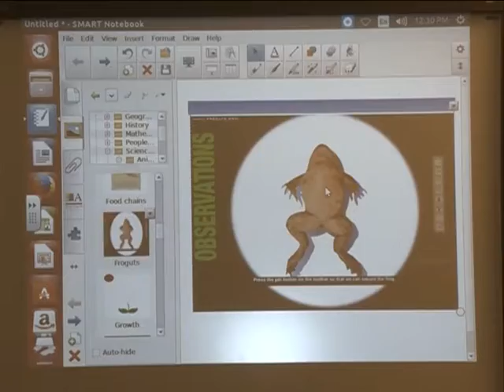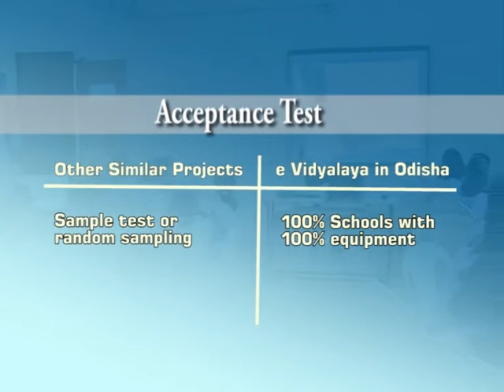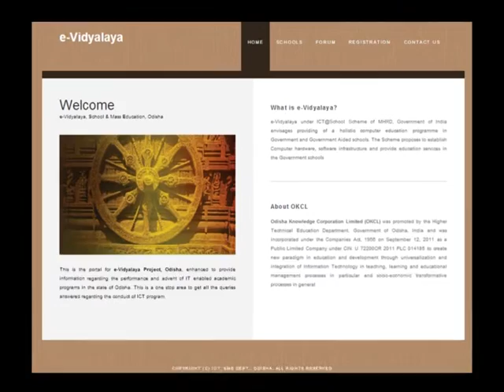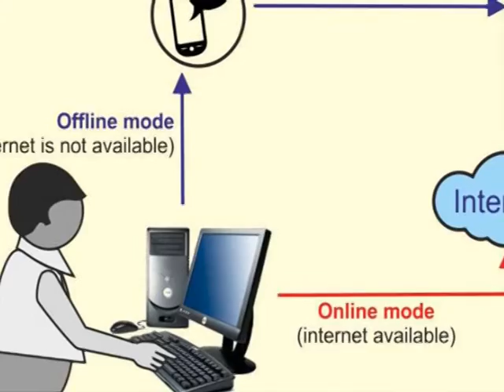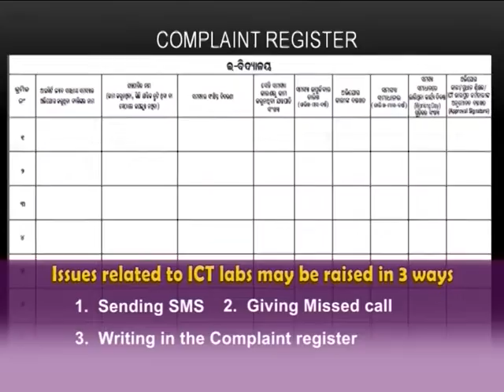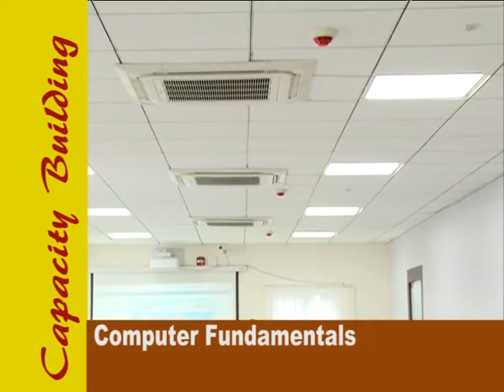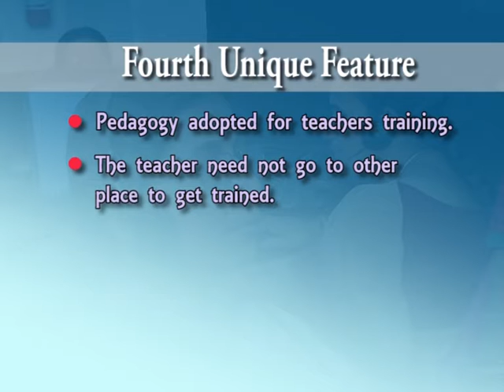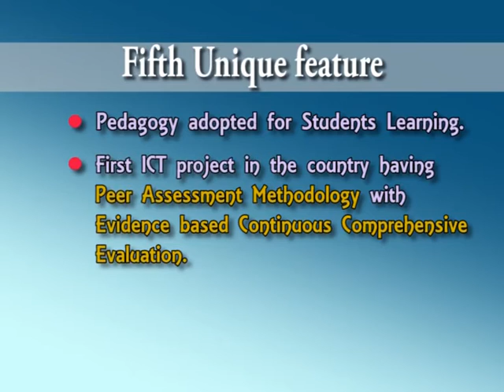e-Vidyalaya Documentary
e-Vidyalaya is a project implemented under ICT@Schools scheme in the state of Odisha.